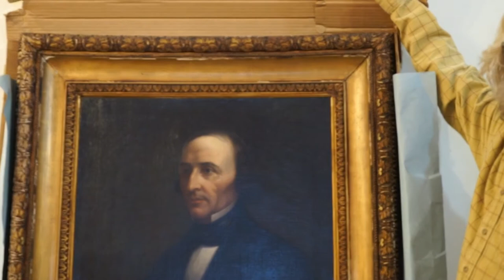New Acquisition: The John Wurts Painting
Get the first look at our newest acquisition! An oil painting of John Wurts.